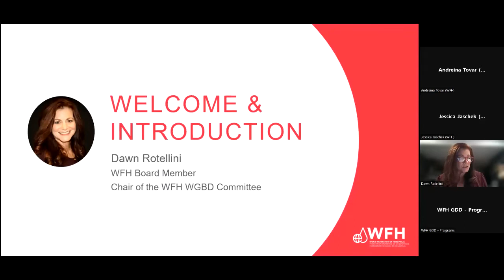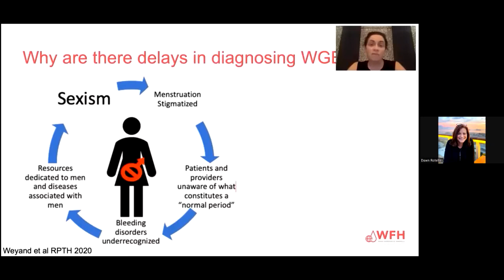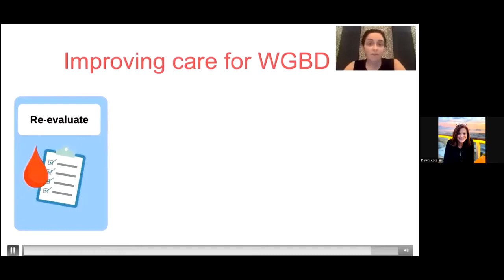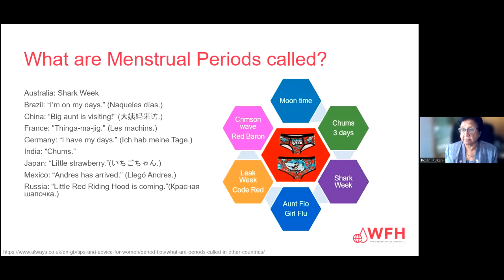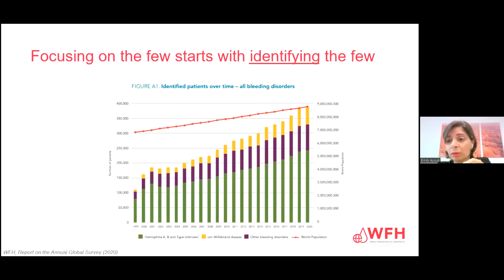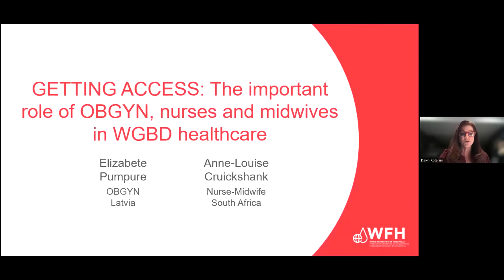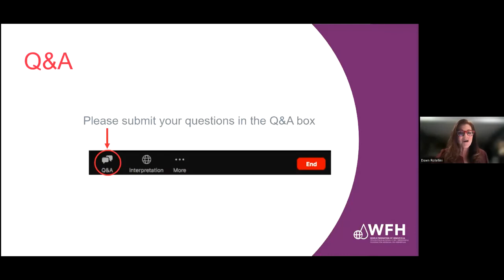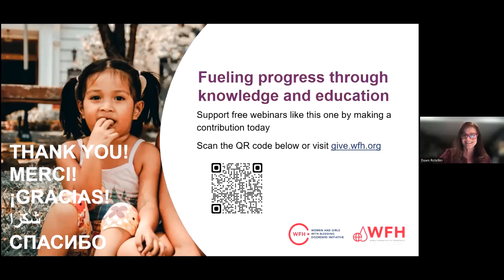Барьеры на пути доступа к медицинской помощи у женщин и девушек с коагулопатиями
Прослушайте этот 90-минутный вебинар от 22 сентября 2022 года, чтобы узнать о том, как решить проблемы, с которыми сталкиваются женщины и девочки с расстройствами кровотечения при получении доступа к уходу и лечению, а также о возможных решениях этих проблем.

Посетите сайт где вы найдёте множество других ресурсов и материалов по коагулопатиям от Всемирной федерации гемофилии.

Всемирная федерация гемофилии не занимается медицинской практикой и ни при каких обстоятельствах не рекомендует конкретных методов лечения тем или иным пациентам. ВФГ не делает никаких явных или подразумеваемых утверждений о том, что лекарственные дозы или другие лечебные рекомендации, приведенные в данной публикации, являются правильными. По этим причинам перед применением любого из препаратов, упомянутых в данной публикации, настоятельно рекомендуем обратиться за советом к медицинскому специалисту и/или ознакомиться с печатными инструкциями фармацевтических компаний.

Всемирная федерация гемофилии не выступает в поддержку отдельных лекарственных препаратов или производителей, и какое-либо упоминание названия препарата не является его одобрением со стороны ВФГ.